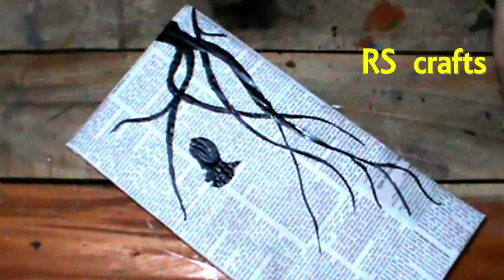#7 Newspaper wall hanging | waste material craft ideas | wall decoration | hater kaj | paper crafts